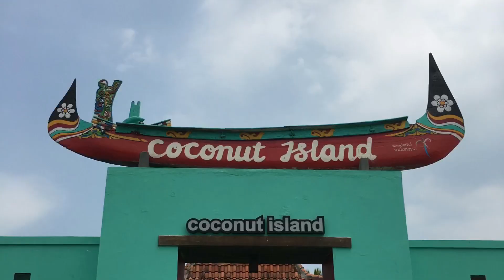Family Gathering 2018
Family Gathering, Keluarga Karyawan Teknologi Informasi Kompas, Coconut Island, Pantai Carita, Banten, 8-9 September 2018.